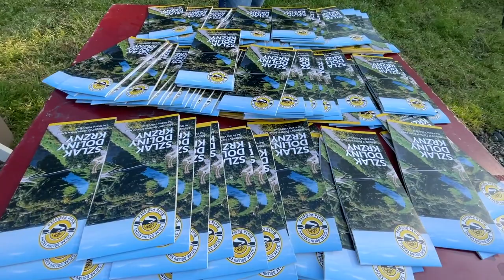Otwarcie terenu Rekreacyjnego w dolinie Klukówki i ścieżki pieszo – rowerowej oraz sztafeta rowerowa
Ostatnie dwa wydarzenia, w jakich mogli uczestniczyć rowerzyści to otwarcie stawów w dolinie Klukówki i ścieżki pieszo – rowerowej wybudowanej w ramach projektu „Wykorzystanie walorów przyrodniczych doliny Krzny do celów edukacyjnych i turystycznych” oraz sztafeta rowerowa, która wyruszyła z plac Wolności.